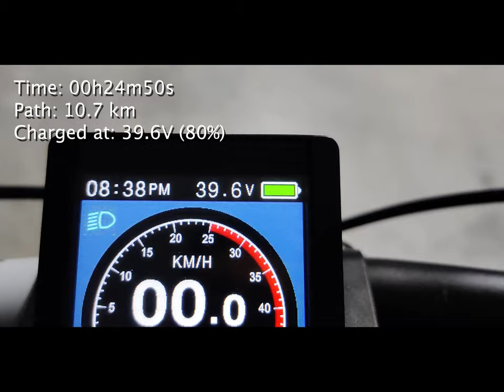Bafang 10 Km ride: How much Battery consumption for BBS02b 500W Mid-drive kit?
It is time for a ride! But how much of a ride can you squeeze from a 500W Mid-drive Bafang kit?
Well... it is actually very hard to tell! A lot of factors play in the equation. To mention a few:
- battery capacity,
- path condition and slope,
- tire condition and pressure,
- wind presence,
- speed,

So, let's simplify a bit and consider a "base" scenario:
- 36V 15.6Ah battery,
- flat, mixed path,
- 1000 km of consumed tyres, well pressured,
- irrelevant wind,
- driving non-stop, averaging 25 km/h ("zen" mode 😁)

How much battery will be left after 10.7 km?

** ENABLE the subtitles! (CC)

Chapters:
0:00 Welcome
0:57 Little town
12:02 Bike lane
13:27 Gravel path
19:56 Straight road
23:18 Going back
25:00 Result
25:12 Greetings 👋